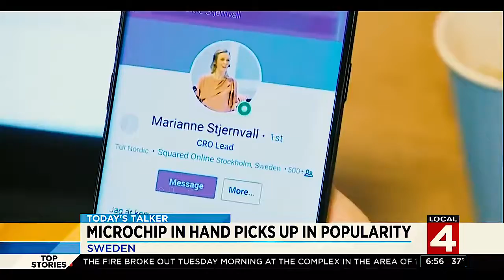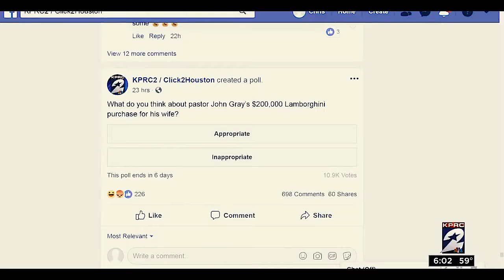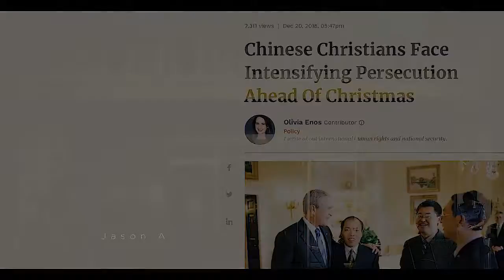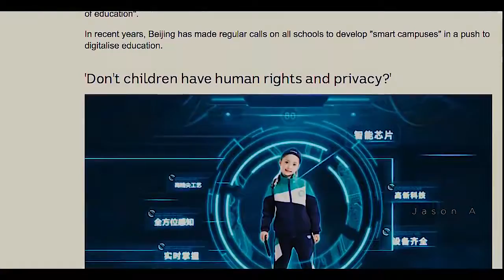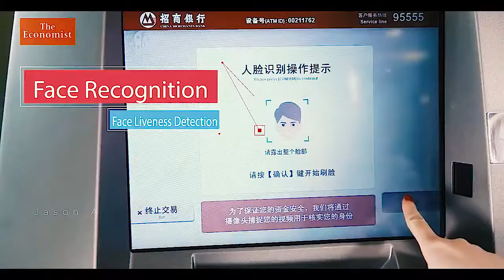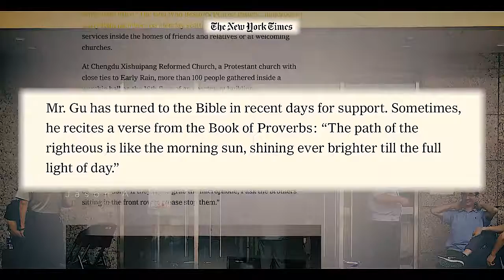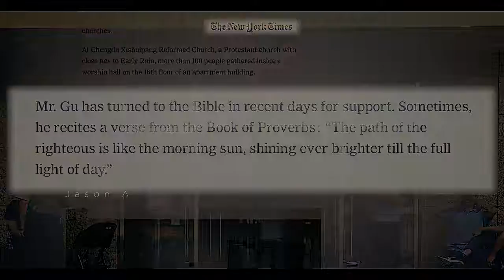Our World in 2019